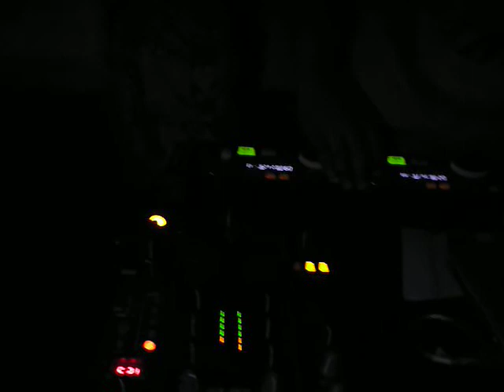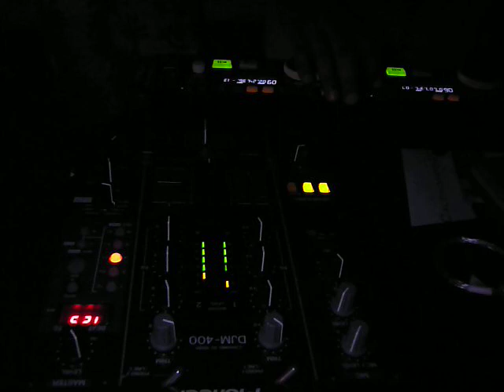HenryCE & Vladd @ Rio Chico (Sept. 2008) II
Fiesta Privada